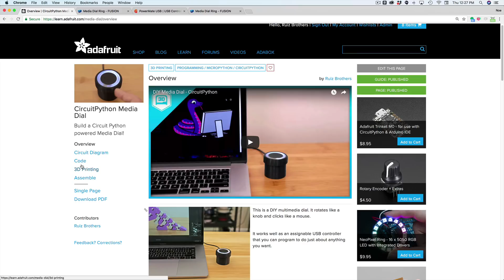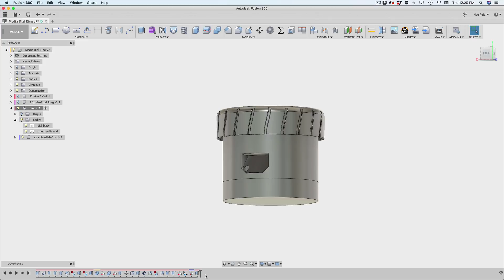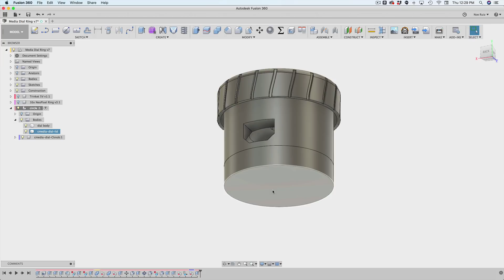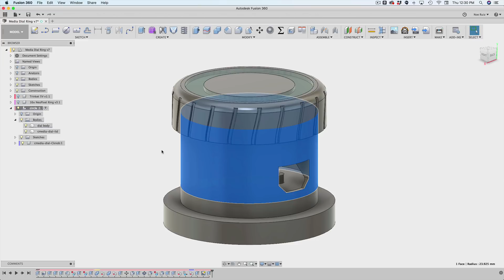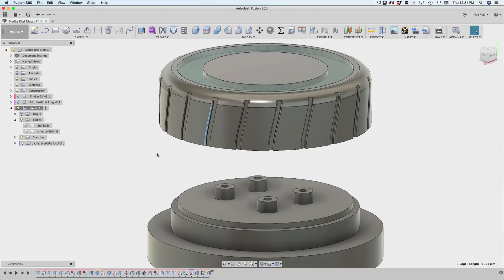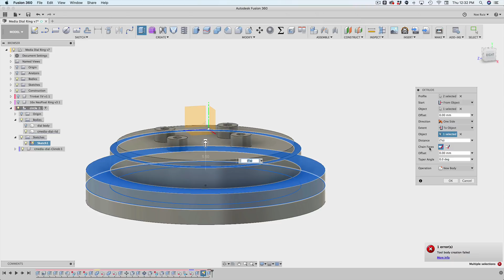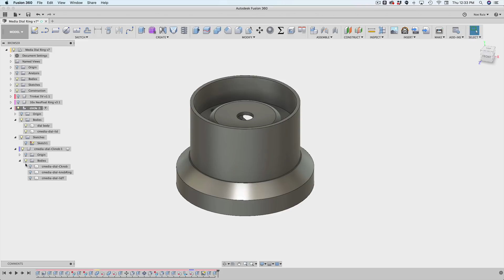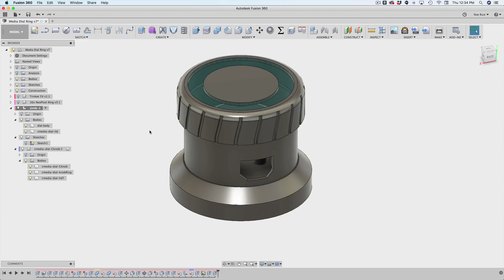Fusion 360 Tutorial – Easy Dial Knob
Here's a quick tutorial on how to add features onto existing designs. Learn how to use sketch offsets and how to expand extrusions to make multiple features.

Please consider supporting me and the amazing folks at Adafruit by shopping for parts for your own DIY projects